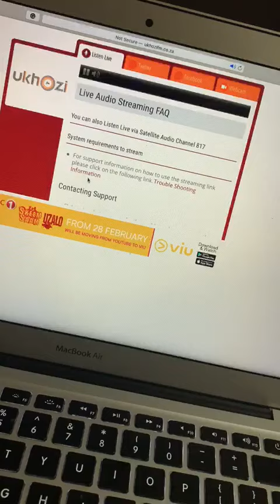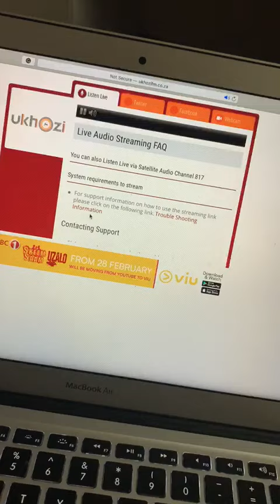Imbongi Live on Ukhozi fm